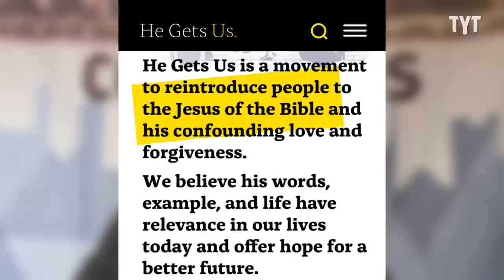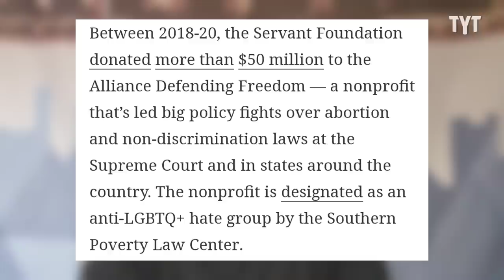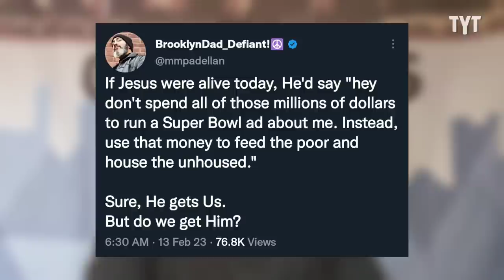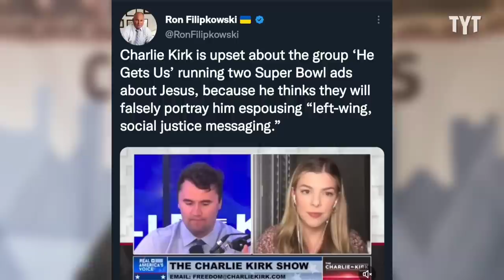Charlie Kirk OUTRAGED Over These Football Commercials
Charlie Kirk is outraged over these Super Bowl commercials that he deemed to be too "woke". Jeff Wiggins breaks it down on Rebel HQ.